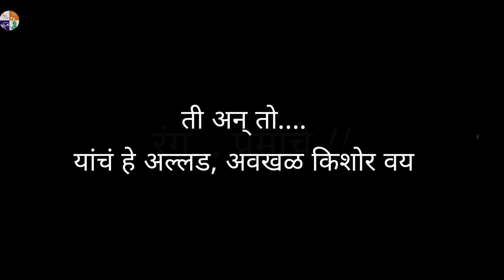Teaser 2... रंग प्रेमाचे... by Snehalalit Kala Kendra... choreographed by Janhavi Ubhe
Camera by Diksha Wayadande and Manasi Kamble
Performance by
Pooja Khedekar
Janhavi Ubhe
Diksha Wayadande
Anushka Gholap
Manasi Kamble
Akshaya Suresh
Bhargavi Savdatti
Rutuja Bhagat
Arya Sutar
Tanisha Raskar